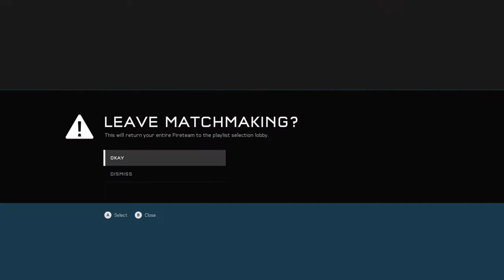Halo 5 ~ The Jun Warzone Challenge